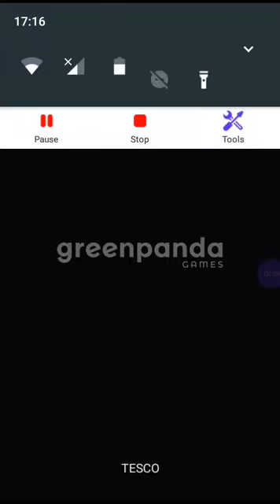Magic mushrooms game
Magiç 🍄 's are good hope I enjoy (10 minutes of content)